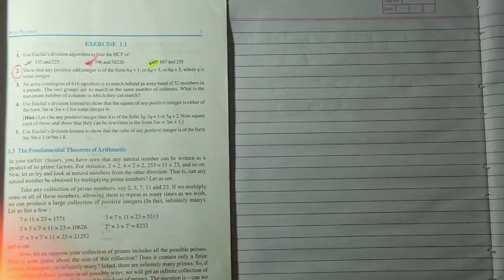CLASS - 10, EXERCISE - 1.1, (REAL NUMBERS) NCERT CBSE SOLUTIONS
HELLO STUDENTS .
IN THIS VIDEO I WILL TELL YOU ABOUT EXERCISE 1.1 OF CLASS 10 .